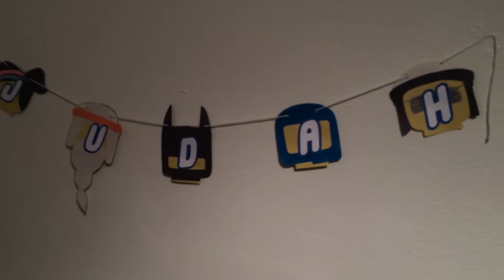Fultron In Nashville - Ep.40 - "Judah Turns 5"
Judah is FIVE!!!